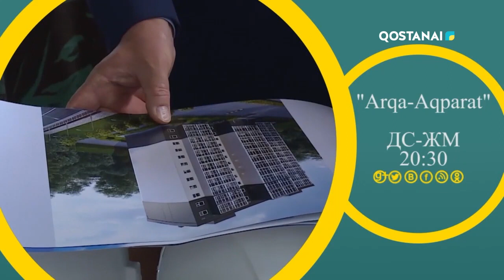«Первая студия» Жилищное строительство в регионе